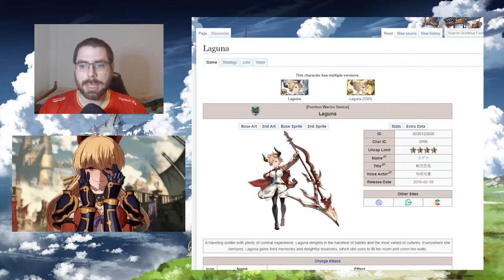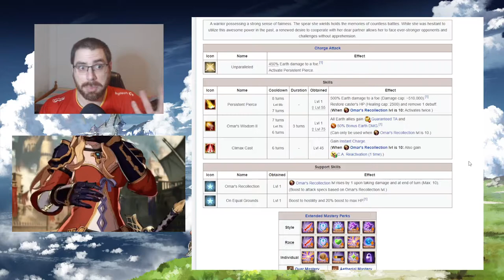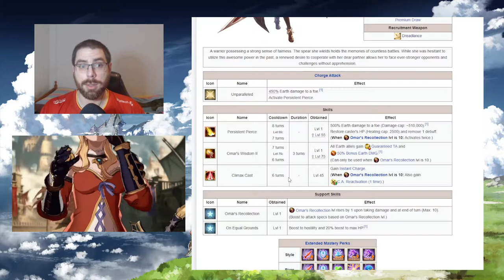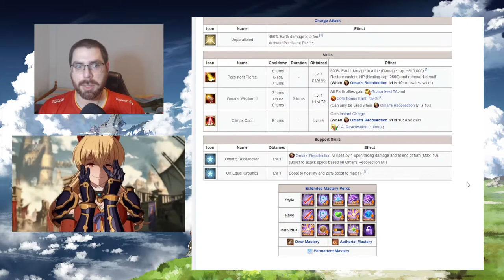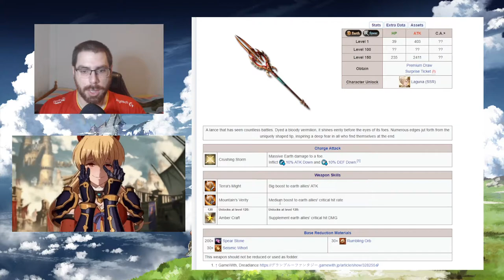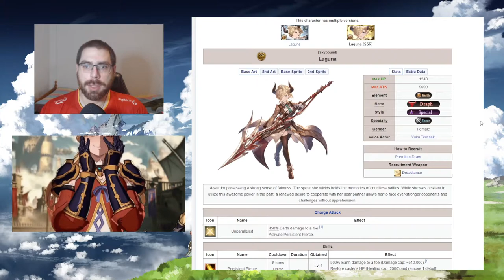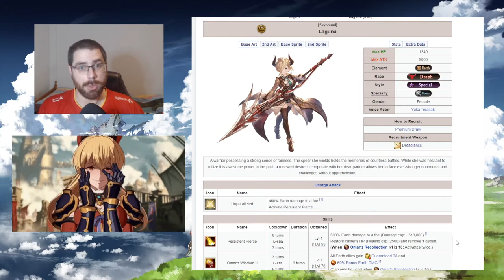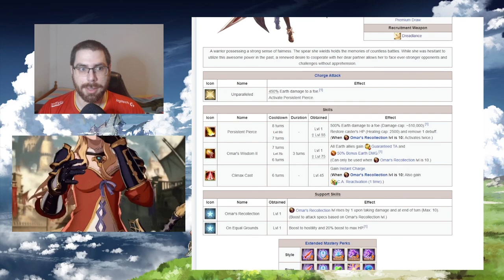Análisis de Laguna SSR | GranblueFantasy en Español